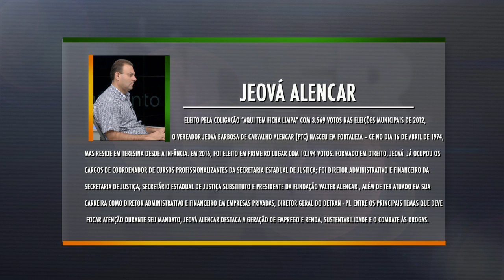Programa Líder Piauí - Marcos Mazullo - 30.11.16 - BLOCO 01